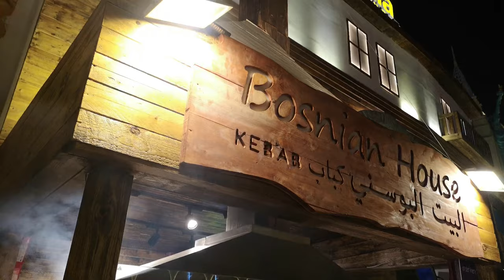ONE GOOD REASON WHY DUBAI LOVES BOSNIA - STORY 23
Why Dubai and every nationality in UAE love Bosnia. What is that? Music? Dance? Kebab? Or everything about our Balkan country!

► ABOUT ME